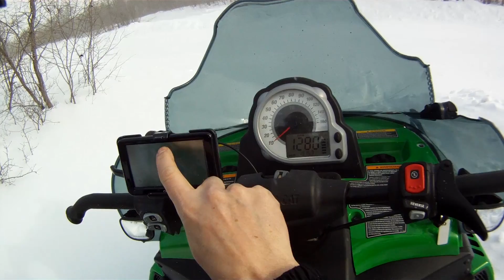March 16, 2013 Sledding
Trip to Victoria Beach